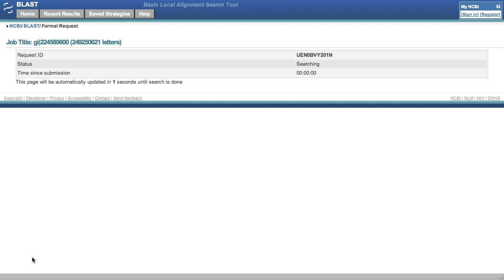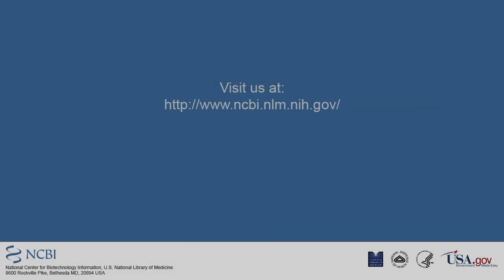Sequence Viewer: Using BLAST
How to use BLAST within NCBI's Sequence Viewer (Graphics display).